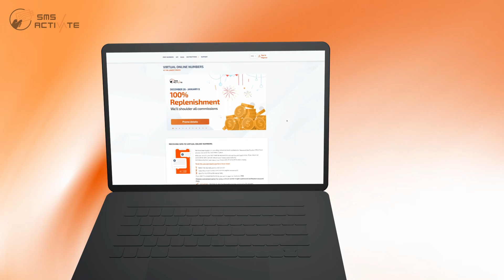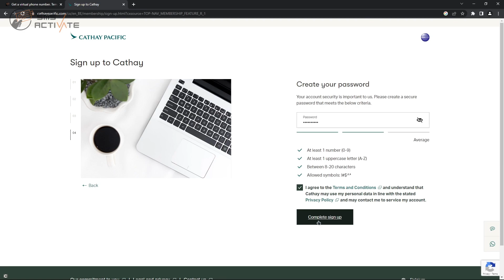Registration in Cathay WITHOUT A PHONE NUMBER! Virtual number for Cathay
In this guide, you will learn how to register with Cathay without a personal phone number using a virtual number. Follow the instructions and create your Cathay account with ease. Watch now!